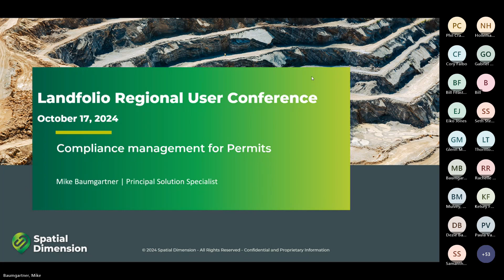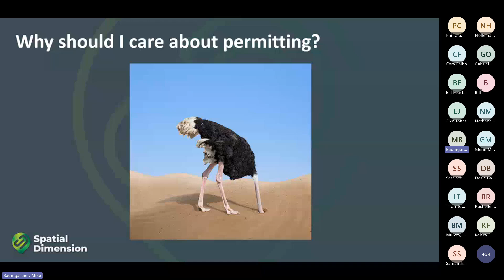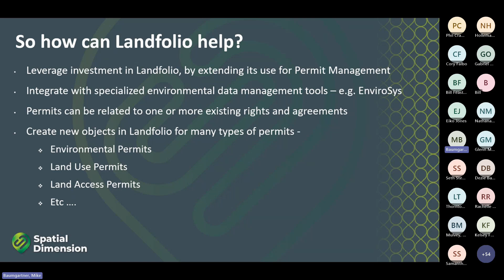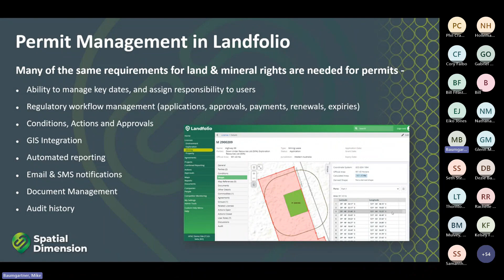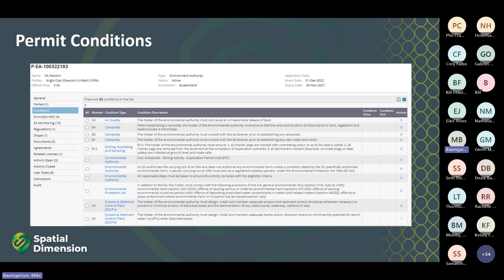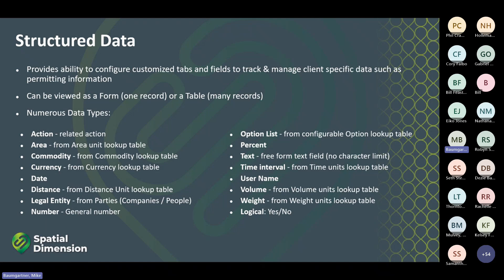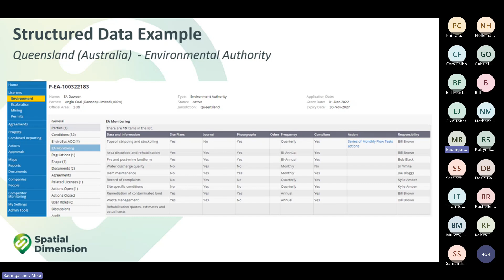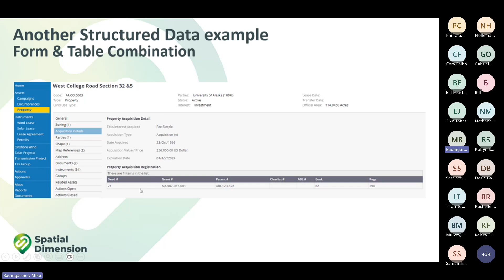04 Permit Compliance - Mike Baumgartner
Managing Permit Compliance in Landfolio